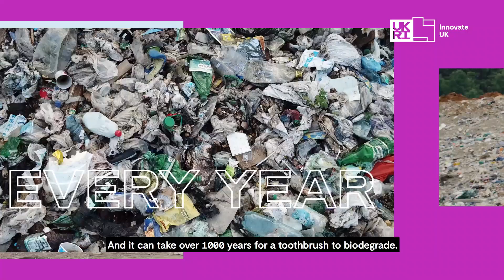The world's first prepasted, organic, biodegradable toothbrush - The Zero Brush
4.7 billion toothbrushes and 1.5 billion plastic toothpaste tubes are going to landfill every year, and it can take over 1000 years for a toothbrush to biodegrade.

Amy Murphy, CEO and Founder of the Zero Brush, has developed the world's first prepasted, organic, and biodegradable toothbrush to tackle this problem. Amy has created the product with hospitals, the military, care homes and even festival goers and backpackers in mind.

The Sustainable Innovation Fund was the accelerator Amy needed to move forward with product development and turn research and design into a fully patented toothbrush.

Find out more about the businesses and people building a greener, fairer, and more resilient future for the UK